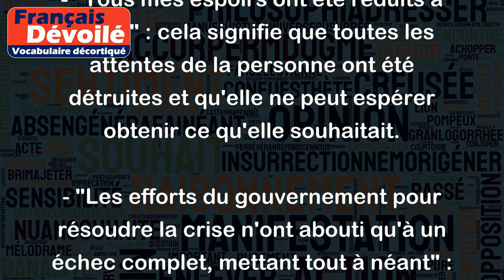À néant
L'expression "à néant" signifie complètement, entièrement, ou totalement anéanti, détruit, réduit à rien, ou encore sans effet.
Voici quelques exemples d'utilisation de cette expression :
- "Tous mes espoirs ont été réduits à néant" : cela signifie que toutes les attentes de la personne ont été détruites et qu'elle ne peut espérer obtenir ce qu'elle souhaitait.
- "Les efforts du gouvernement pour résoudre la crise n'ont abouti qu'à un échec complet, mettant tout à néant" : cela signifie que les efforts déployés par le gouvernement pour résoudre la crise ont été complètement inutiles, car ils n'ont pas réussi à atteindre leur objectif.
- "Le tremblement de terre a laissé la ville en ruine, réduisant toutes les constructions à néant" : cela signifie que le tremblement de terre a détruit complètement toutes les constructions dans la ville.
En somme, "à néant" est utilisé pour exprimer une situation où toutes les espérances, les efforts, les constructions, les projets, les plans, etc., ont été complètement anéantis ou réduits à rien.